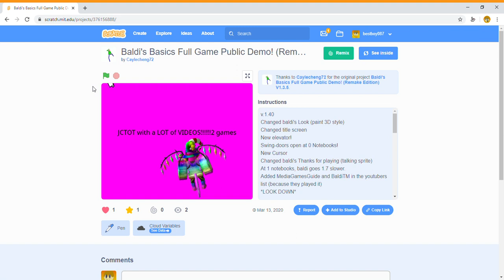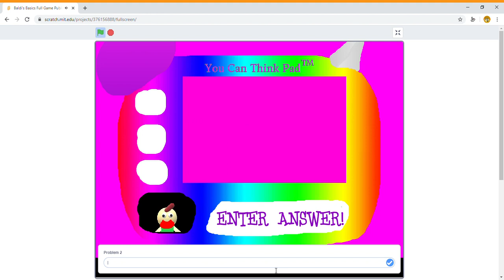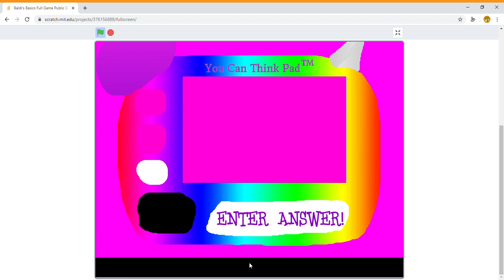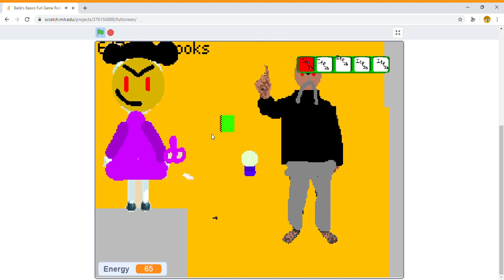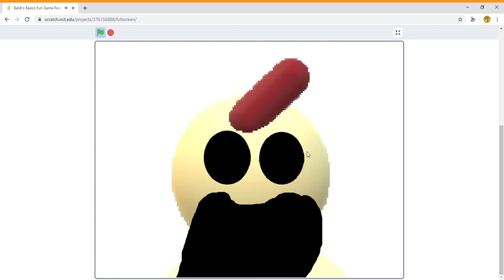Baldi's Basics Full Game Public Demo! Remake Edition Version 3 20 on Scratch